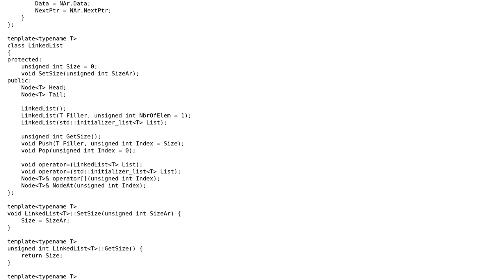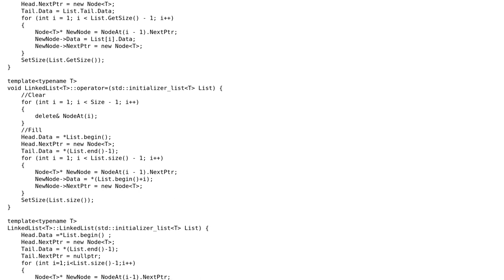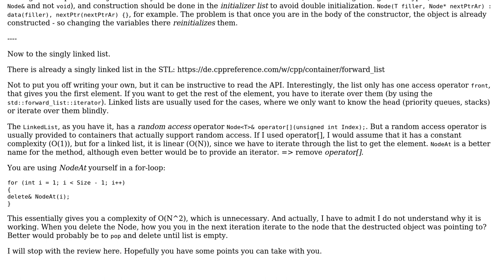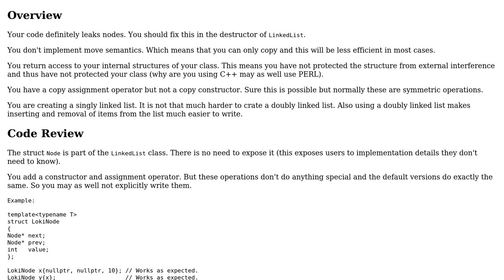Code Review: Singly linked list implementation in c++ (Data Structure) (2 Solutions!!)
Code Review: Singly linked list implementation in c++ (Data Structure)

With thanks & praise to God, and with thanks to the many people who have made this project possible! | Content (except music & images) licensed under CC BY-SA | Music | Images & others | With thanks to user ? user Mikael H user Martin York user Badr Eddine and the Stack Exchange Network Trademarks are property of their respective owners. You are responsible for your own actions.